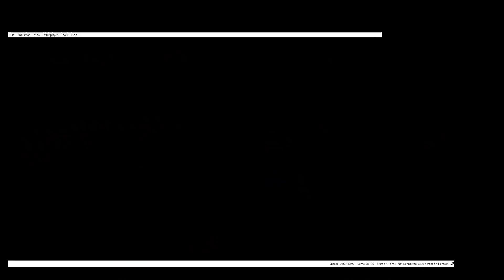The Perfect End | Mega Rayquaza vs Deoxys | Pokemon Omega Ruby Delta Episodes | Hindi Gameplay | #06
Download citra emulator from play store